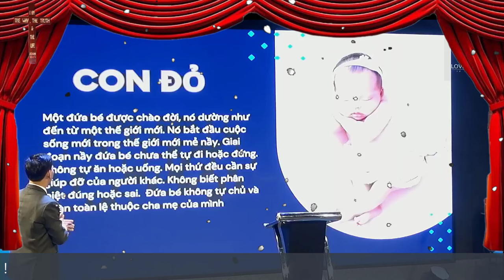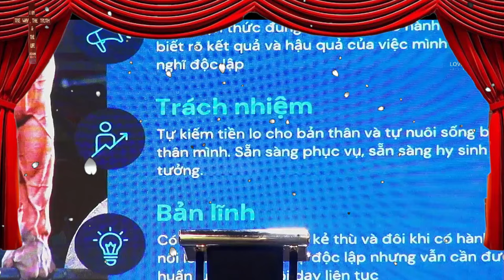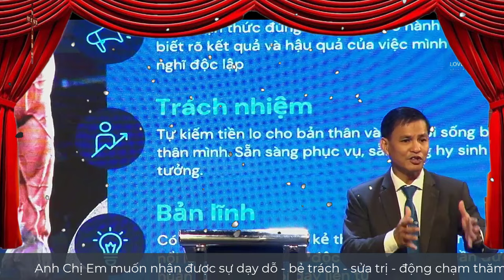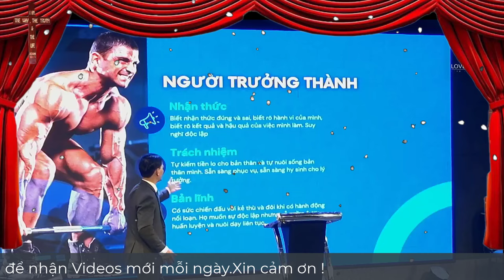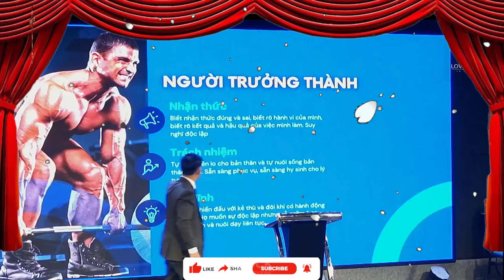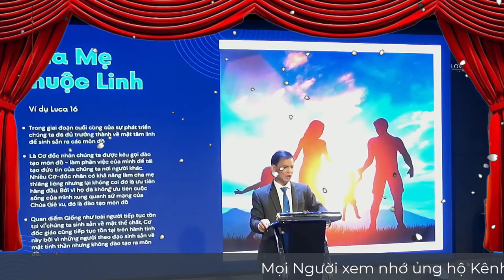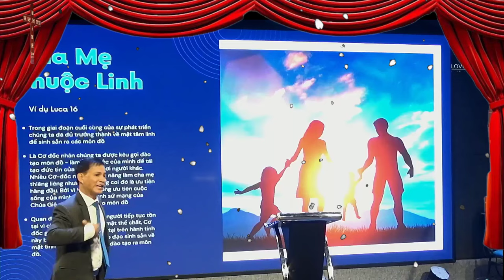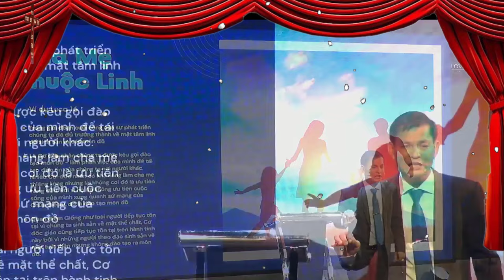Mục Sư Lê Minh Hùng | 4 GIAI ĐOẠN TRƯỞNG THÀNH CỦA CƠ ĐỐC NHÂN | Love Church